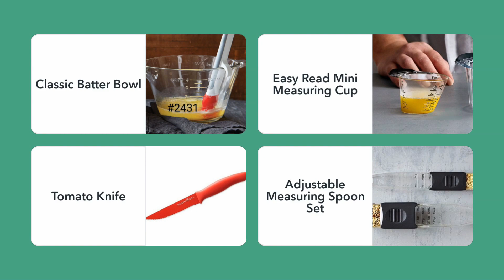Mexican Street Corn, a PC recipe